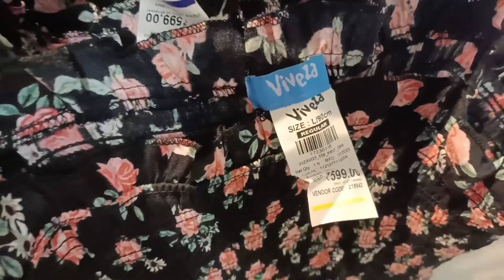Sunday Day Shopping day | Vishal Mega Mart | New winter collection | New dress | weekend masti 😁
Shopping at Vishal Mega Mart
Winter collection
New Dress
Shopping For baby

दोस्तो विशाल मेगा मार्ट बरेली में बच्चों और बड़ो के लिए बहुत सुंदर सुंदर कपड़े आए हैं आप भी जाके ख़रीद सकते हैं वीडियो अच्छा लगा तो वीडियो को लाइक कीजिए, चैनल को सब्सक्राइब कीजिए 🙏😁